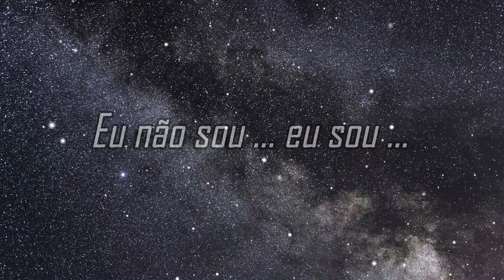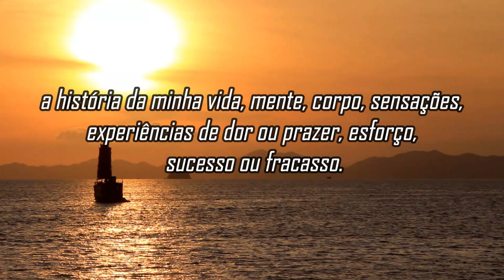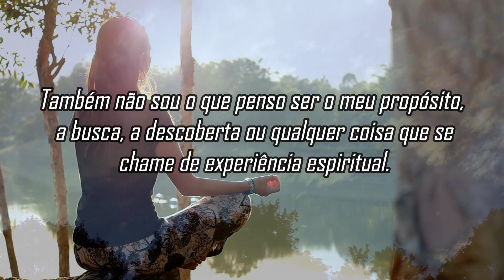Programa 187 - Os Mestres do Caminho Direto - Tony Parsons - Eu não sou ... Eu sou ...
Vamos abordar neste programa sobre uma breve biografia e alguns ensinamentos do sábio inglês Tony Parsons.

Referências Bibliográficas:
PARSONS, Tony. Lo Que Es. Editorial: Gaia Ediciones, 2018.